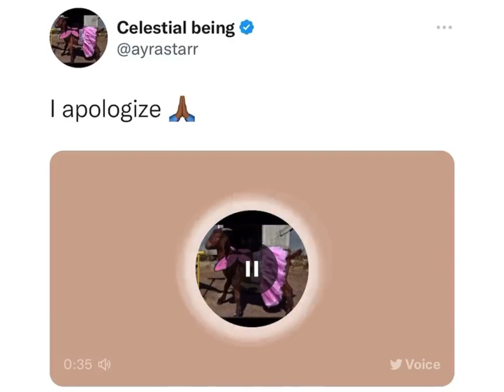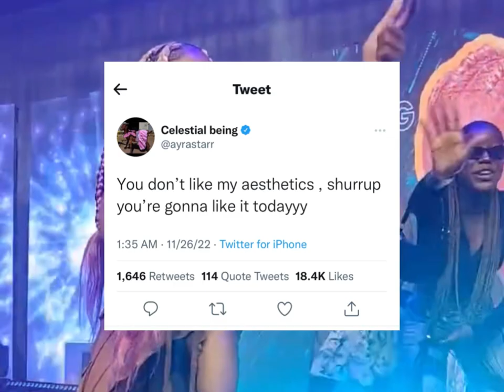Ayra Starr don reply una wey dey abuse her mini skirt Oo 🤣🤣🤣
Mini skirt